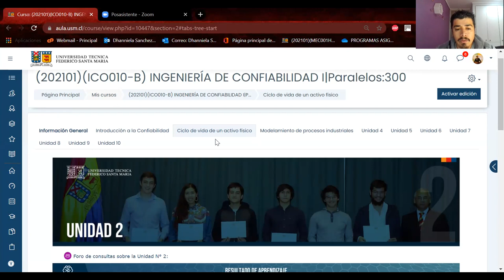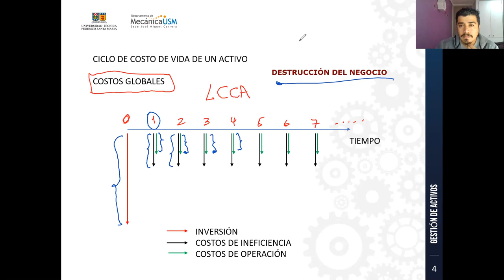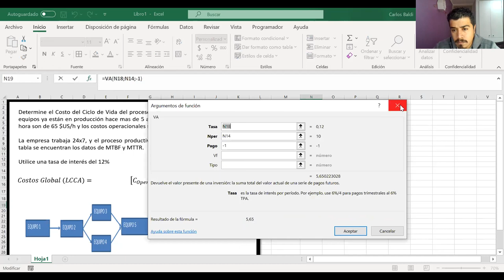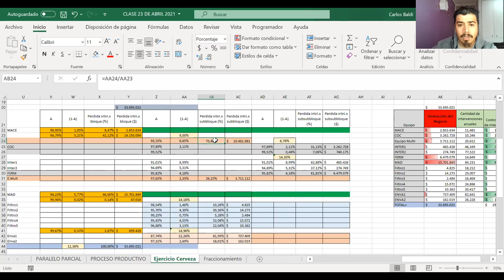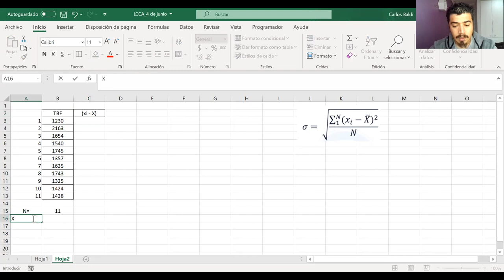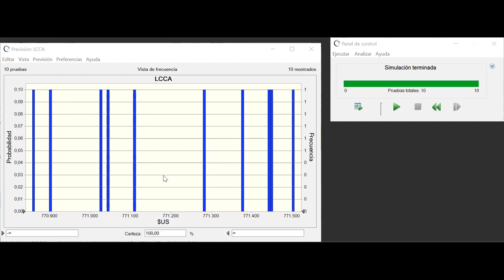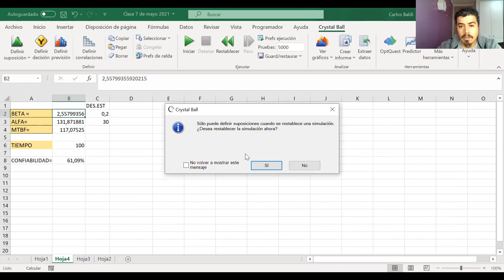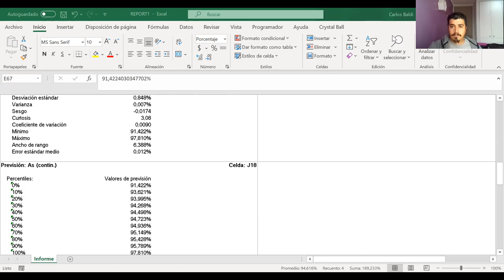Clase-Ingeniería de Confiabilidad_04-06-2021